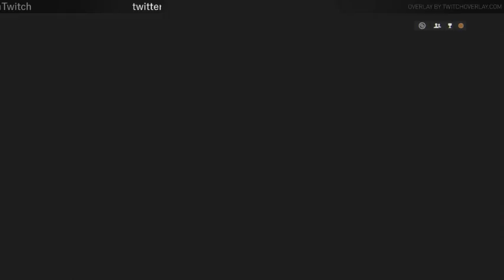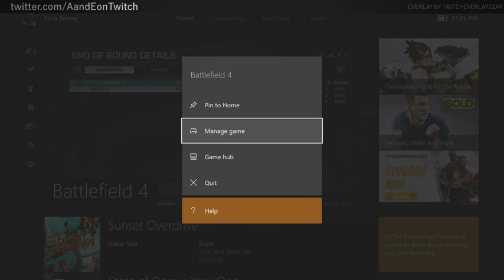Play Time with Axios and Evex, Feat. Karma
Join us as we play with out friendly punching bag, Karma